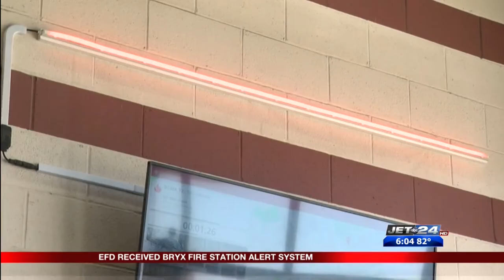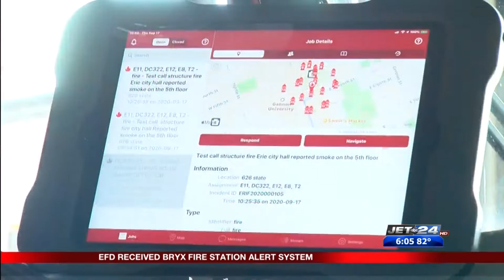Erie Fire Department receives new alerting system